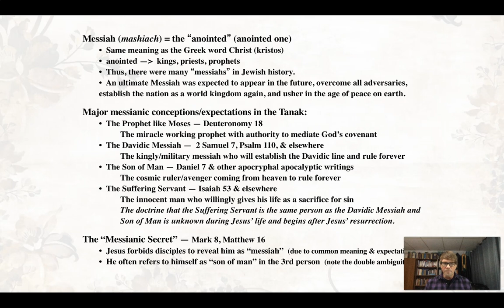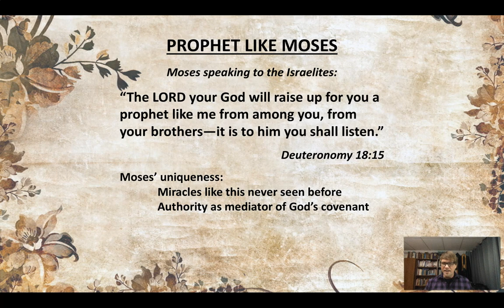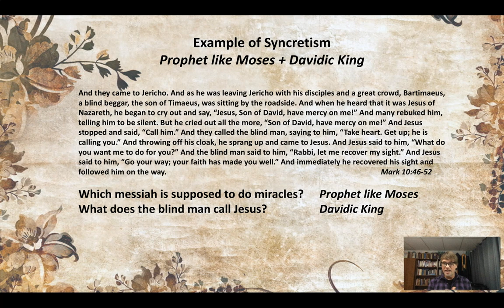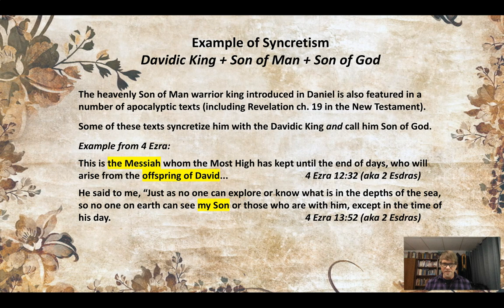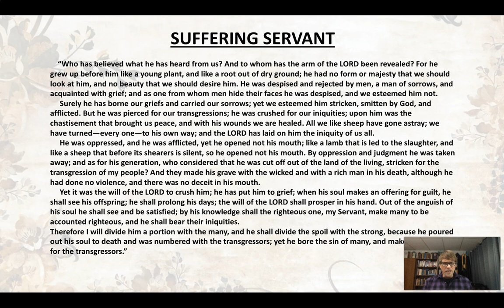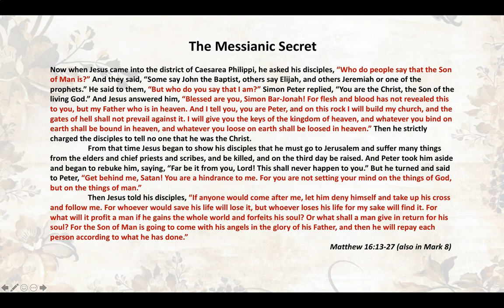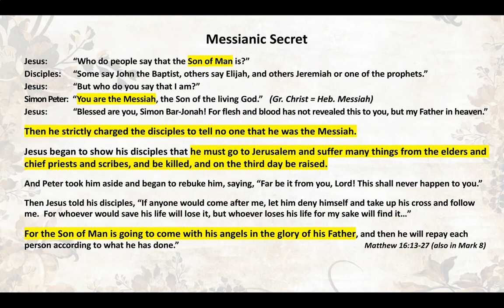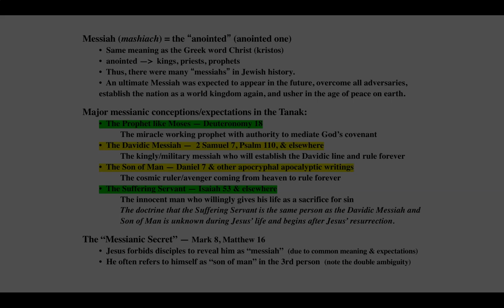37. Judaism in the Time of Jesus – Messianic Expectations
This video is part of the REL-2300 Intro to World Religions course taught by Steven Meigs.
This video covers the most prevalent messianic expectations in late second temple Judaism in the time of Jesus and how Jesus' ministry relates to them.